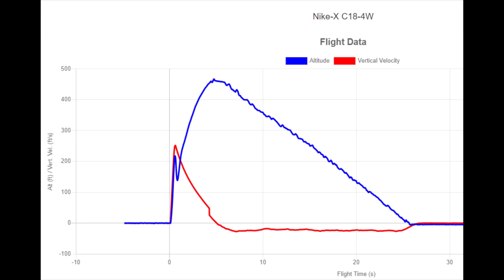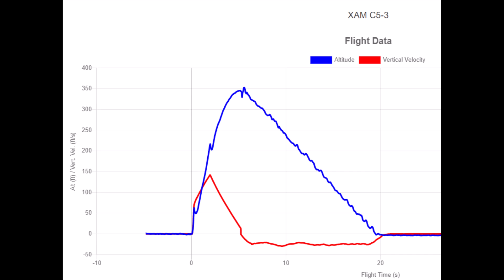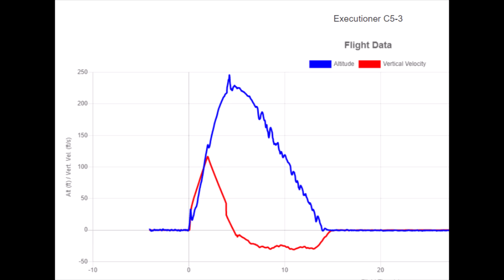Model Rockets: Several crazy windy day launches with 3 altimeters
The trade winds continue. We only had two days of low wind in April. I tried last week Wednesday, but the winds were stronger than forecasted, the Checkmate lawndarted, and the Super Cruiser landed on the gym roof. I had prepared several D rockets so decided to pack it in. This time, I planned several streamer rockets.

The Hex-3 is a nice cardstock, no painting needed. The only difficulty was inserting the round mount into the hexagonal body. The Mega Vortico with the E12-8 was really loud and awesome. The Sundancer and Nike-X were Q-jet C18. The Sundancer was really quick and produced a nice flame with the C18-6W. I thought I lost it but heard the streamer at the edge of the park. The streamer is made from 4" strips of Mylar emergency blankets. One of these days, the pre-installed rubber shock cord is gonna give.

I next tried the C18-6W with the Nike-X, and twice the motor popped. I guess they were Catos. This was part of a pack I bought from jonrocket.com in a pack of 10 for $37. For the third try, I used a C18-4W that I previously bought so wasn't part of the pack. The altimeter graph shows that the 6W would have been better.

I think the reason why the Checkmate didn't ignite the 2nd stage is because I forgot to tape the two motors together. I also used a 1/8" drill bit to open the 1/2A3-2T nozzle for the second try. The retry worked much better. The XAM worked great with the C5-3 with the motor adapter, especially in the 10mph wind with the quick initial thrust.

Unfortunately, the C5-3 didn't work so well with the Mini Executioner because it's a bit heavier. I decided the Executioner needed an extra 3 inches to better clone the original. During these windy days, the rocket has survived many hard landings with two broken (papered) fins and dented tips.

00:00 windy intro
00:12 Hex-3 3pts
01:25 Mega Vortico 3pts
02:31 Sundancer 4pts
03:46 Nike-X 467ft 5pts
06:23 Checkmate 2pts
07:01 Checkmate 5pts
08:04 XAM 353ft 5pts
09:19 Mini Executioner 245ft 4pts
10:30 Super Cruiser 3pts
11:28 Total 34pts